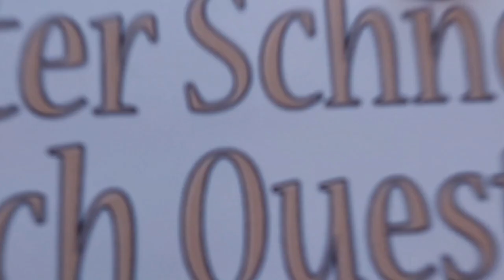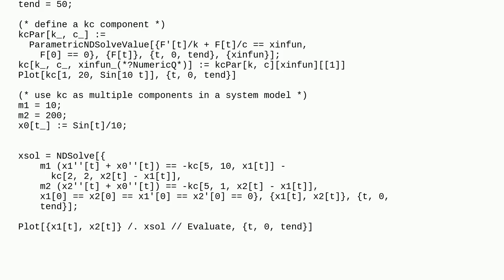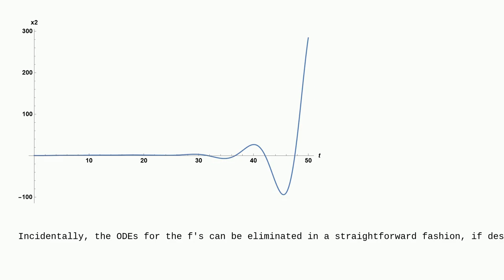Mathematica: Is it possible to make an ODE-based system component that can be used repeatedly?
Is it possible to make an ODE-based system component that can be used repeatedly?

A special thanks goes out to the community

  system-modeler equation-solving differential-equations numerics